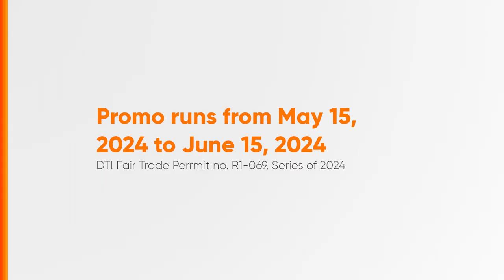BHF A&F Xtreme Summer Promo Radio Ad Q2 2024 60s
Ito po ang Q2 2024 Radio Ad ng BHF A&F Xtreme Summer Promo.

DRPS Two 7537: BHF A&F Xtreme Summer Promo Radio Ad Q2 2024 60s
DTI FTEB-R1-069/s.24 PHCA CID PHCA-2024H1-7638/May 23, 2024